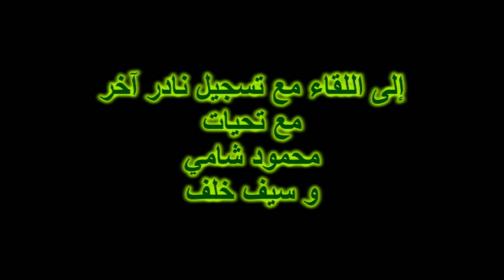المطربة الكبيرة عائشة حسن اغنية صوتك الساحر تسجيل نادرعالي الجودة